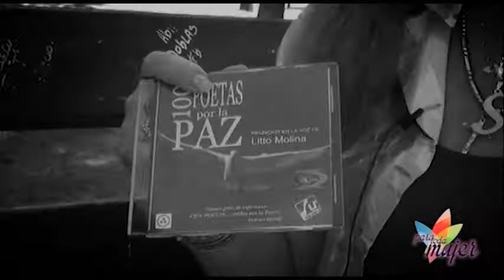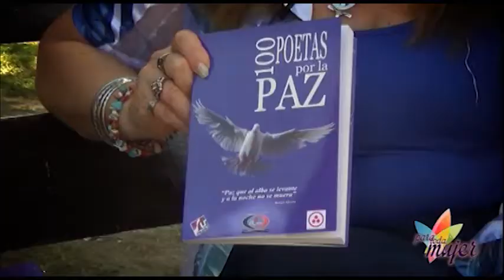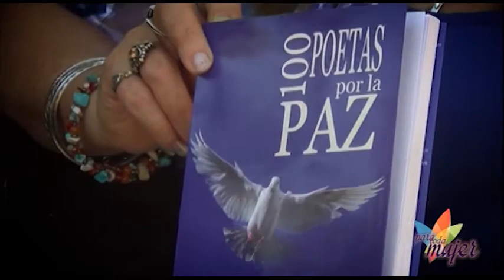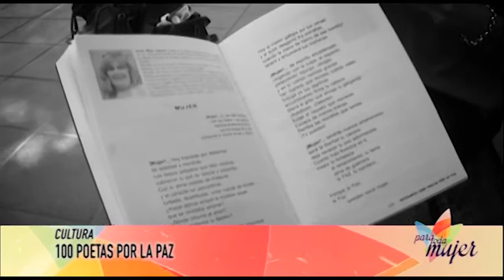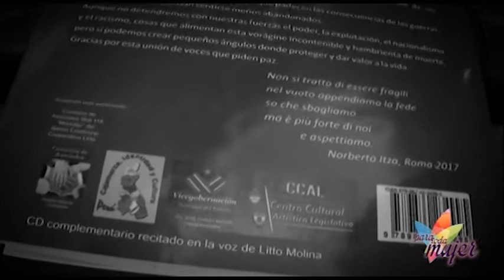Para toda Mujer 115 Bloque 2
Temporada 2017 de Para toda Mujer . Para que lo disfruten al igual que nosotros toda la familia, en el que se abordan todas temáticas de interés general, salud e higiene, educación, gastronomia, emprendimientos y personajes destacados.